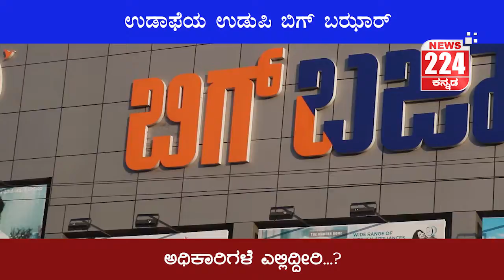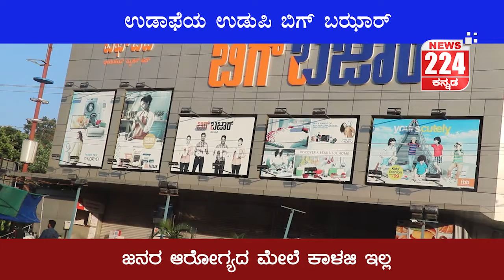ಉಡಾಫೆಯ ಉಡುಪಿ ಬಿಗ್ ಬಝಾರ್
ಜನರ ಆರೋಗ್ಯದ ಮೇಲೆ ಕಾಳಜಿ ಇಲ್ಲ
ಕರೋನದ ಬಿಸಿ ಇವರಿಗಿನ್ನು ಮುಟ್ಟಿಲ್ವ
ಕೆಳಗಿನ ಡೋರ್‌ ಮೂಲಕ ವ್ಯಾಪಾರ
ಅಧಿಕಾರಿಗಳೆ ಎಲ್ಲಿದ್ದೀರಿ...?
ಬಿಗ್ ಬಸರ್ ಇರುವುದು ಕರುನಾಡಲಲ್ವ ?